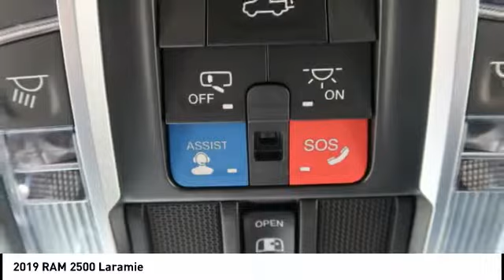2019 RAM 2500 Iowa City IA DT3126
2019 RAM 2500 Laramie

Deery Chrysler
651 Hwy. 1 West

You'll love this 2019 RAM 2500. This is a Vehicle you'll want to take home.